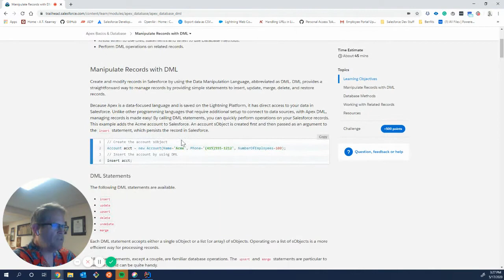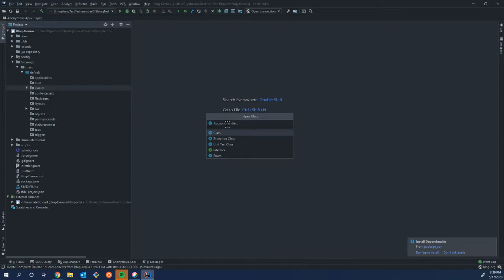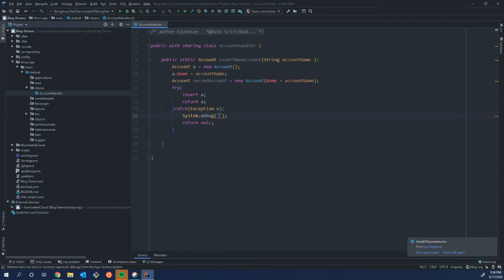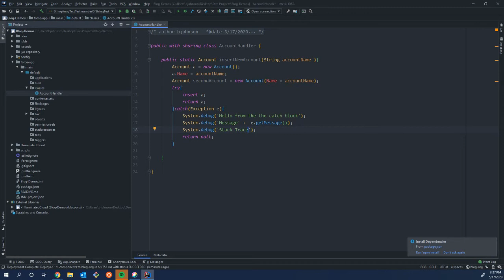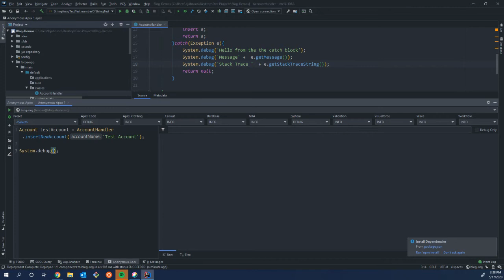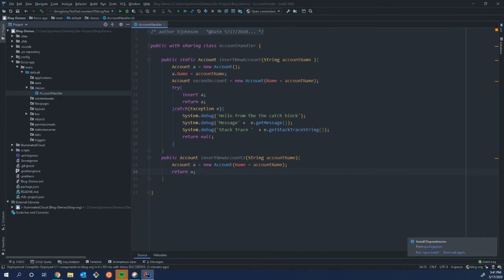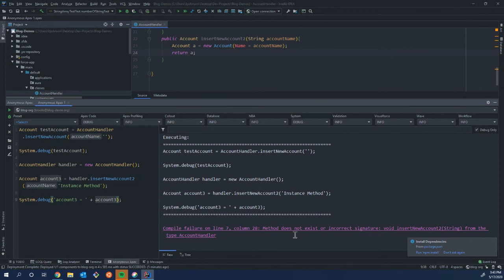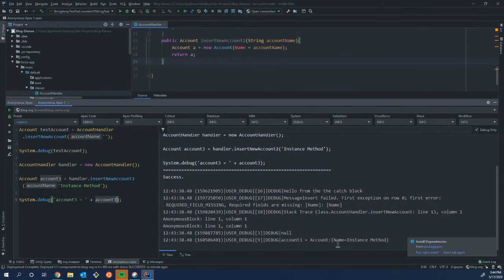Salesforce: Apex Basics and Database Manipulate Records with DML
We review the third challenge in the Trailhead Apex Basics module. Topics include DML, State vs Instance Methods, and Exception Handling.